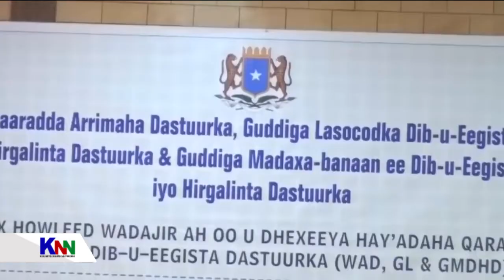GOORMEE LA DHAMEYNAYAA QABYO TIRKA DASTUURKA?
Shabakadda Wararka Kulmiye , Kulmiye News Network Waa Warbaahin Madax Banaan Xaruntoodu tahay Muqdisho, waxaad ka heli kartaa Warar lagu kalsoonyahay iyo Barnaamijyo ku xiisa-geliya.

                 Kulmiye kulama jiro kaamana jiro.